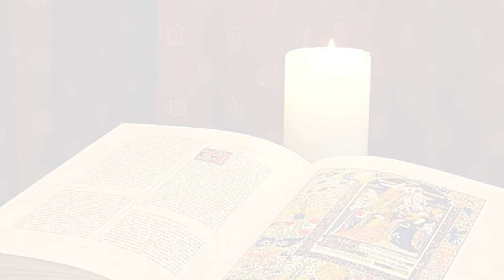La Buona Novella - Commento al Vangelo - DOMENICA 17 Novembre 2024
Commento al Vangelo del 17 Novembre di Mons. Emidio Cipollone